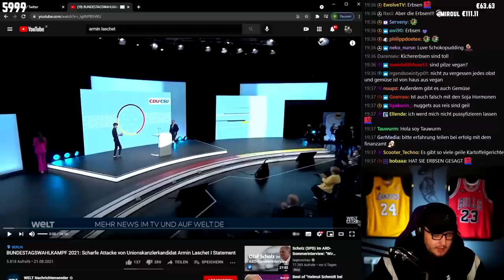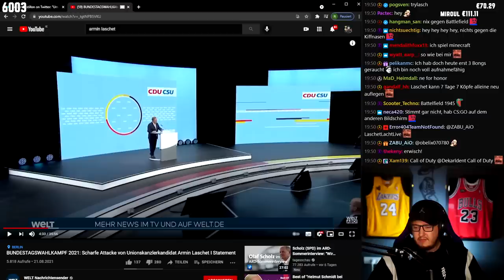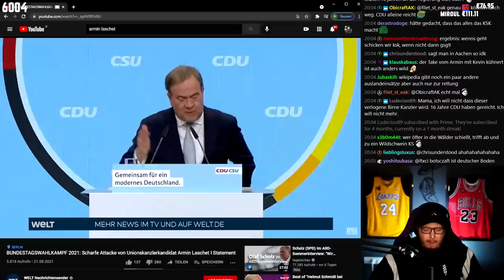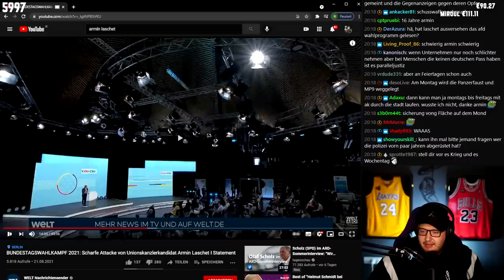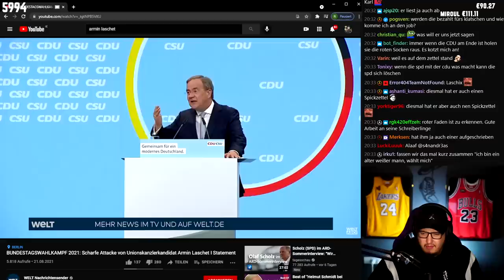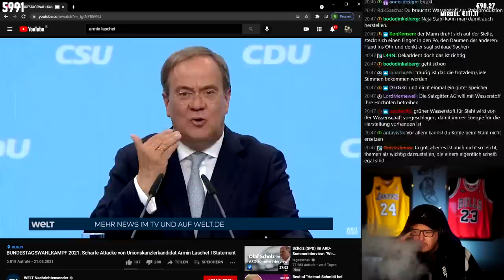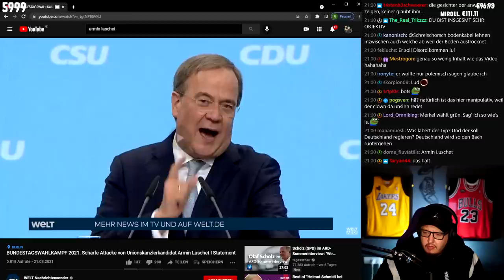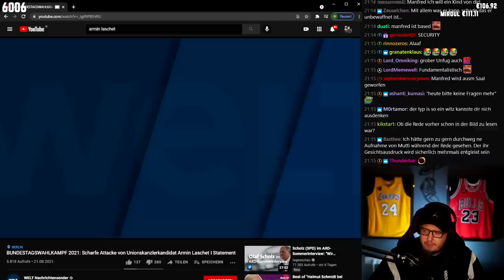Armins PEINLICHE REDE! | Karl reagiert auf Armin Laschet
Cutter:
Lukas